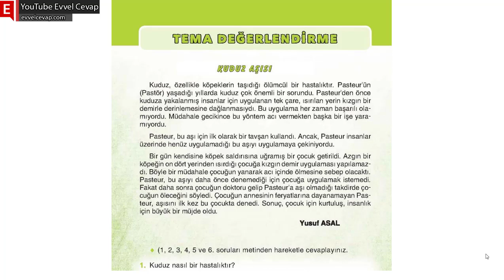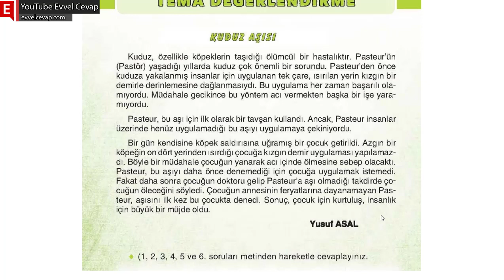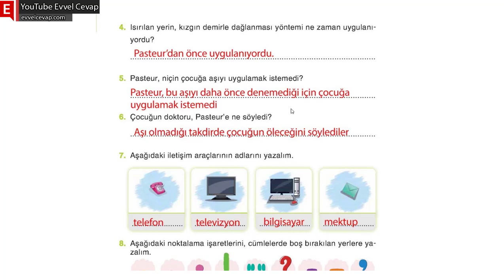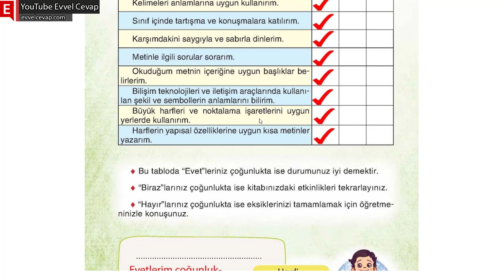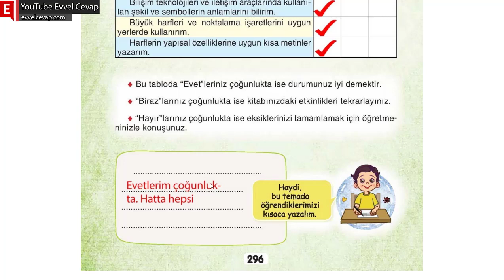3. Sınıf Türkçe 8. Tema Milli Mücadele ve Atatürk Tema Sonu Değerlendirme